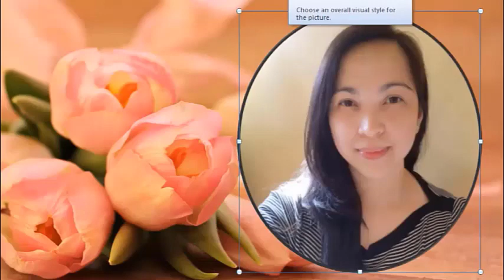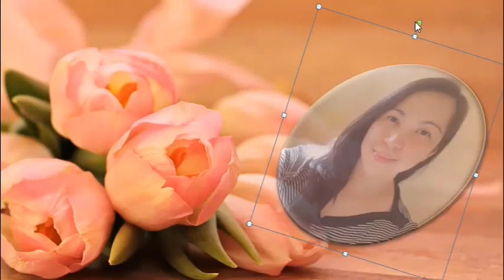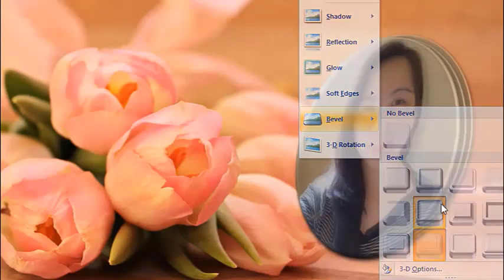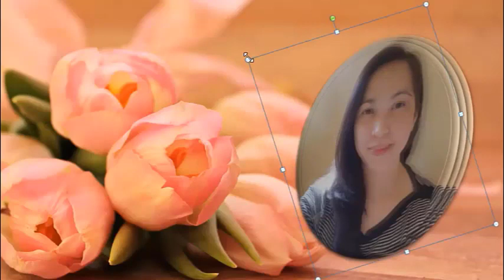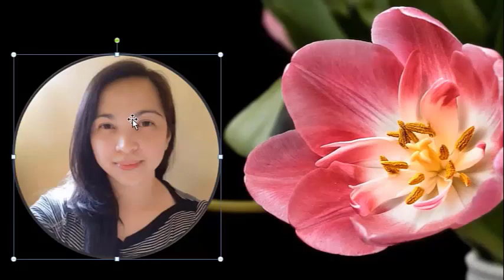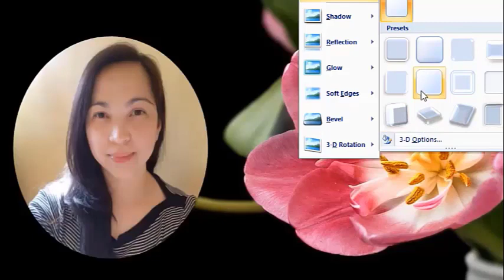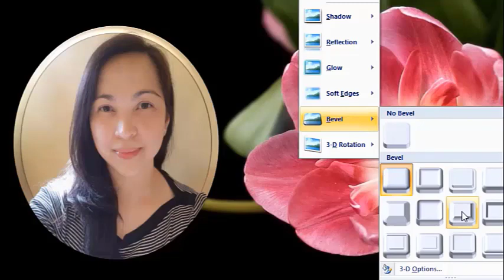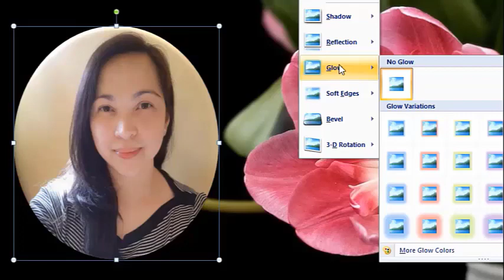Valentine's Day Special